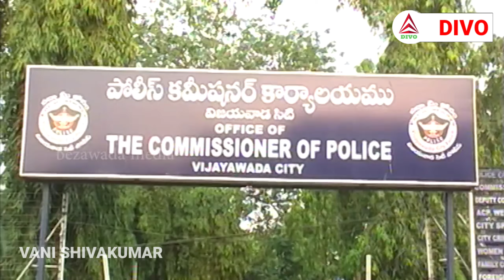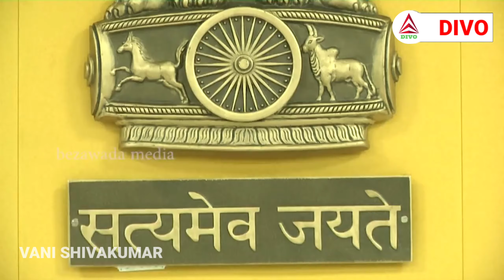AP DGP Gautam Sawang Birthday Special Song || Exclusive video || DIVO